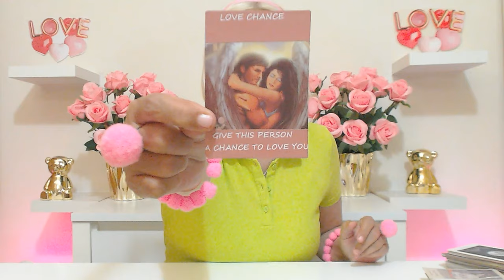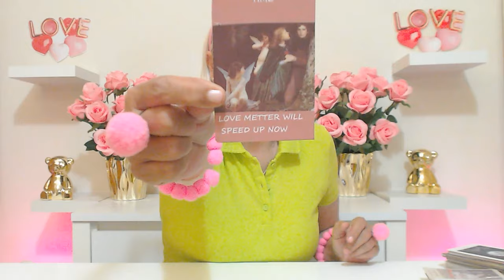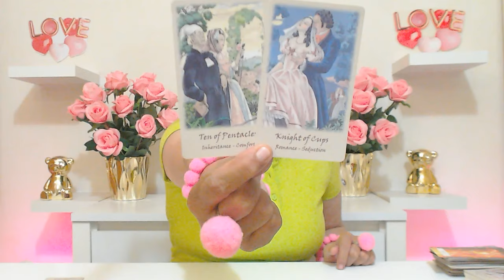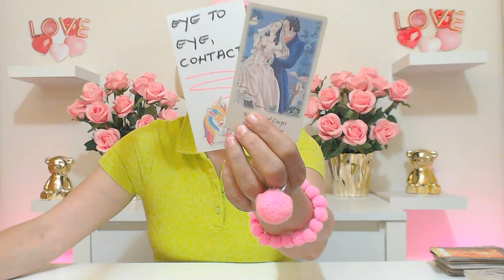CANCER MAY 2024 THIS MAN REALLY DESERVE YOUR LOVE YOU AND FUTURE WITH YOU! Cancer Tarot Reading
CANCER MAY 2024 THIS MAN REALLY DESERVE YOUR LOVE YOU AND FUTURE WITH YOU! Cancer Tarot Reading Ivana Tarot

Welcome to Ivana Tarot. This is Cancer weekly love tarot reading May 2024.
If you want You can book your love tarot reading or career tarot reading with Ivana here.